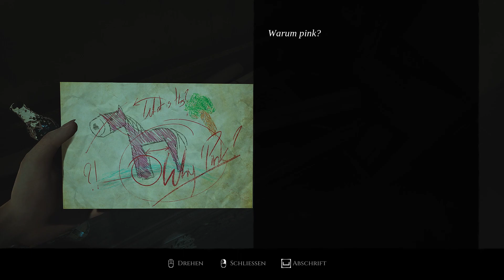Layers of fear 2023 Die Tochter - Rotkäppchen Teil 2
YoutubeStar Undertaker spielt auf seine unvergleichliche Spielart diesen Rätsel und Erkundungsspaß und ladet alle zum zusehen ein, schaut Ihm beim Spielen über die starke Undertaker Schulter.
Werdet Zeuge seiner unvergleichlichen Weisheit leiht ihm Euer Ohr! Ungeschnitten ungeniert und unzensiert.
Schreibtischstratege, Historiker & Webvideoproduzent (Youtube) mit Freude an Geschichte & Geschichten.